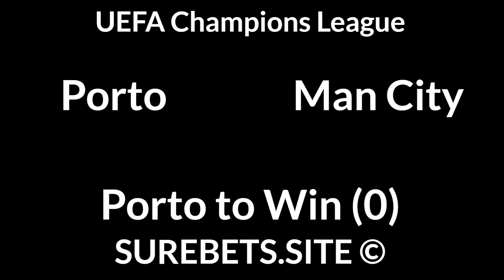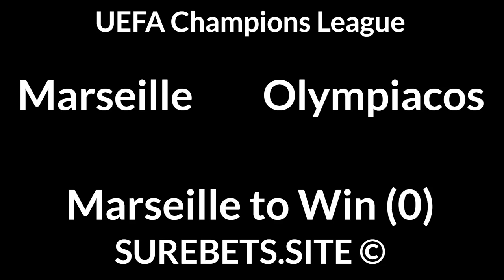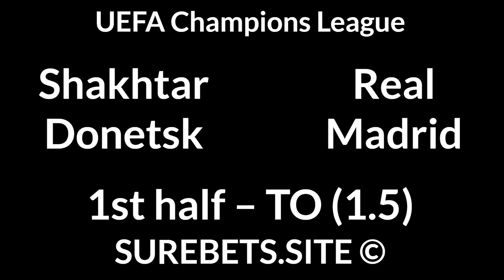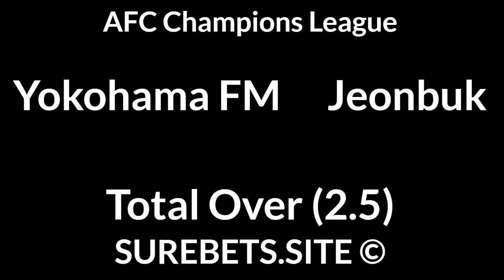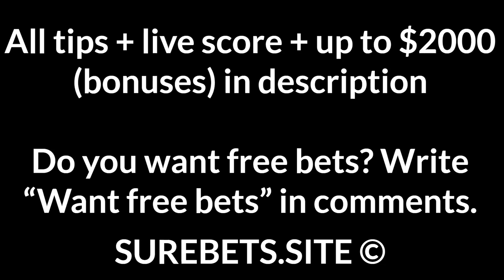Football Betting Tips Today — 01 December 2020 — UEFA Champions League, Belgian Pro League, AFC Cham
Porto vs Man City
Porto to Win (0)

Marseille vs Olympiacos
Marseille to Win (0)

Liverpool vs Ajax
Ajax to Win (+1)

Monchengladbach vs Inter Milan
BTTS + TU (5.5)

Shakhtar Donetsk vs Real Madrid
1st half – TO (1.5)

Lokomotiv Moscow vs RB Salzburg
BTTS + TU (4.5)

R. Excel Mouscron vs Sint-Truiden

Shanghai East Asia vs Sydney
Shanghai to Win

Guangzhou Evergrande vs Suwon Bluewings
1st half Less than 2nd half